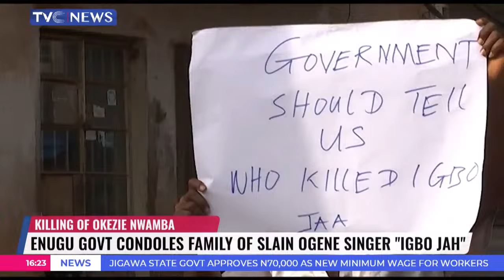Enugu State Government Condoles Family Of Slain Ogene Singer "Igbo Jah"